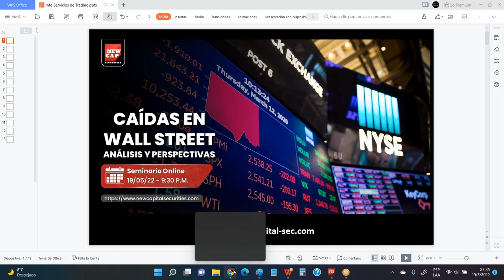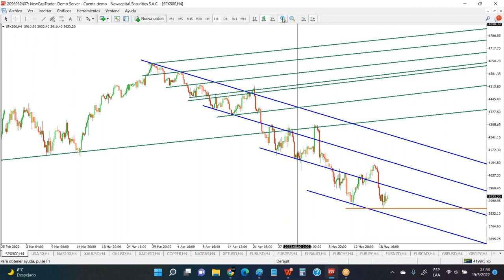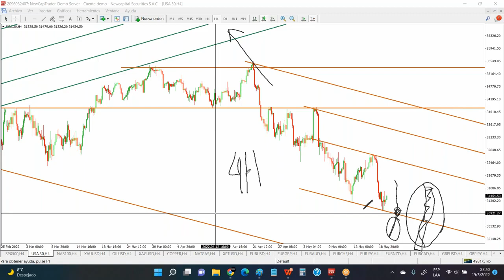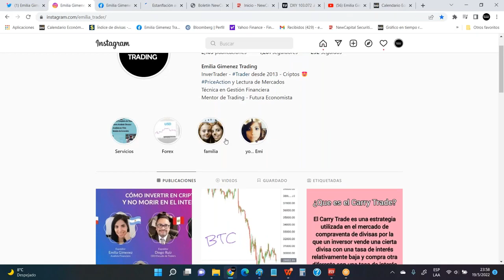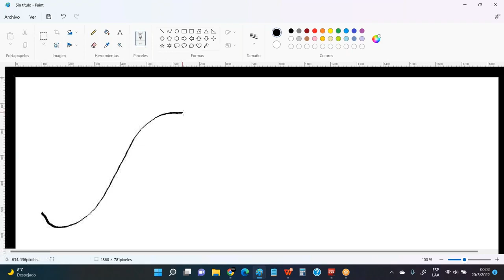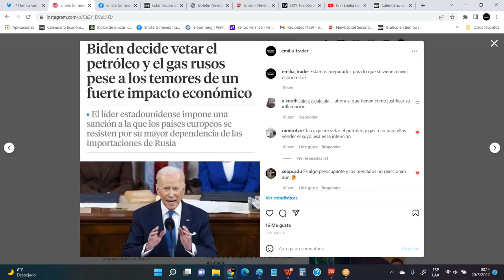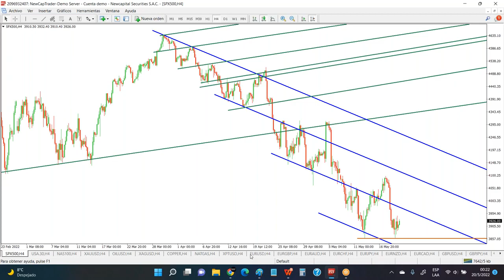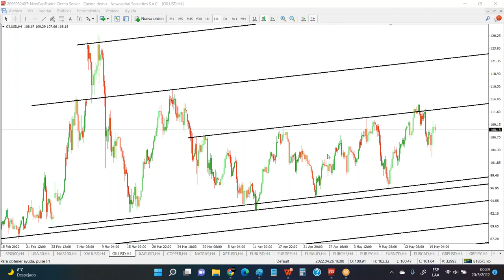Caídas en Wall Street - Análisis y Perspectivas | NewCapital Securities